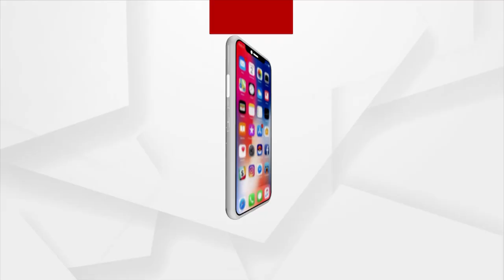Bhadrak: Veteran Actor Nityananda Padhi is unwell, admitted at Cuttack SCB Medical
Veteran Actor Nityananda Padhi is unwell and admitted at Cuttack SCB Medical.